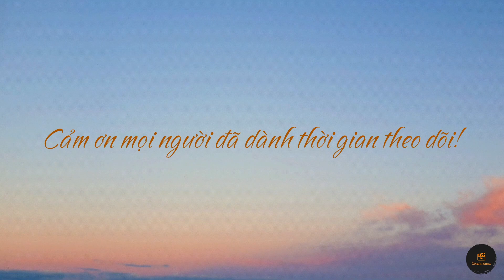Khi giấc mơ về (ST: Đức Trí) | Piano cover by Giang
Một bài hát trữ tình khá hay của nhạc sĩ Đức Trí. Nhưng gần đây nhờ giọng hát của ca sĩ Mỹ Tâm mà bài hát đã chạm được đến trái tim mình hơn qua các cung bậc cảm xúc: da diết, ngọt ngào và sâu lắng.
Bản cover này cũng chính là ảnh hưởng từ phiên bản ấy của Mỹ Tâm.
Cảm ơn mọi người đã dành thời gian theo dõi. Nếu có góp ý, xin đừng ngại để lại comment!